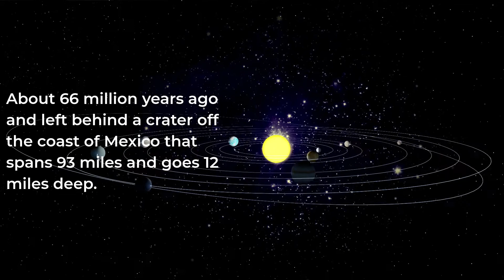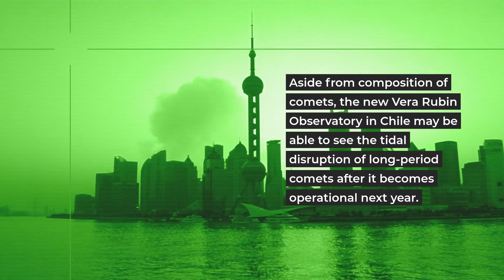The cataclysm that killed the dinosaurs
Do you also want to know the origin of dinosaurs? Are there any dinosaurs left?
The enduring puzzle has always been where the asteroid or comet that set off the destruction originated, and how it came to strike the Earth.The Chicxulub impactor was an asteroid or comet that crashed into Earth about 66 million years ago and left behind a crater off the coast of Mexico that spans 93 miles and goes 12 miles deep. Its devastating impact brought the reign of the dinosaurs to an abrupt end. The enduring puzzle has always been where the asteroid or comet originated, and how it came to strike the Earth. And now researchers believe they have the answer. Watch this video to see that answer!

TIMESTAMPS
00:00- The cataclysm that killed the dinosaurs.
00:10- Questions revolving around the existence of dinosaurs.
00:28- The new theory.
00:39- Impact on Mexico.
01:13- About the comet attack.
01:28- What future beholds.